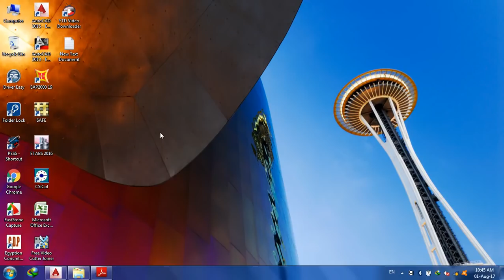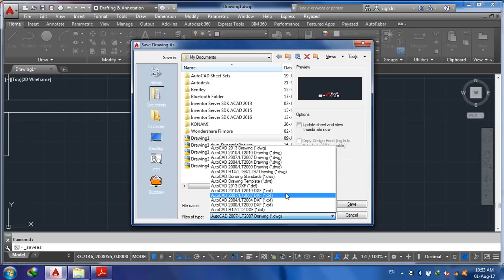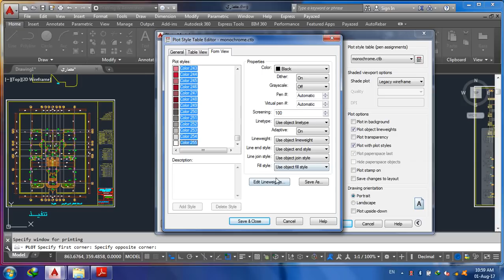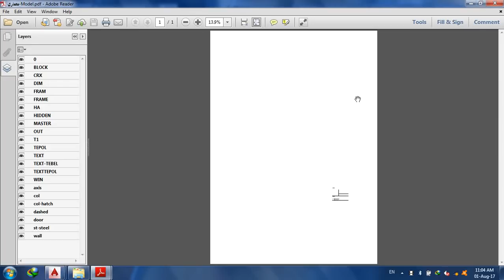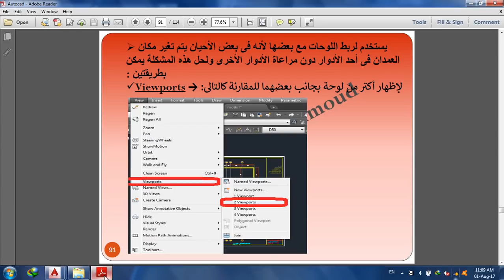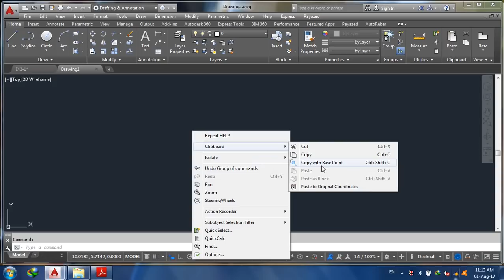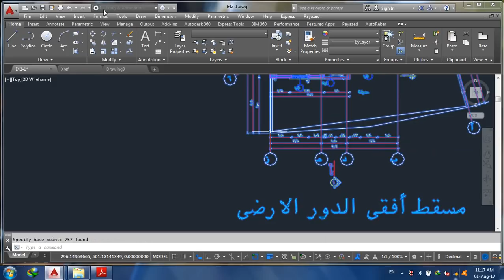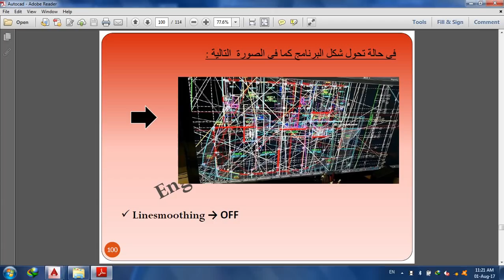Session 5 (Part1) : Print Order & how to make interaction between 2 plans with more methods.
المحاضرة الخامسة (الجزء الأول) تتضمن : شرح أمر الطباعة بالتفصيل من البداية & وكيفية الربط بين أكثر من Plan بطرق مختلفة.